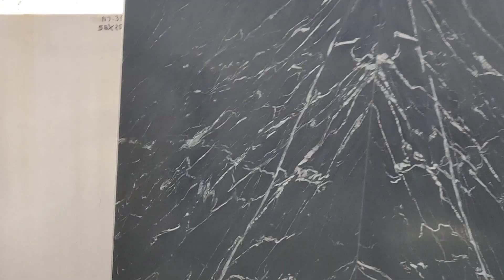Red Indian Italian marble wholesale prices and information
marble wholesale price or rate and information,